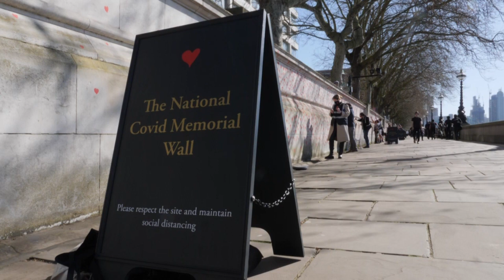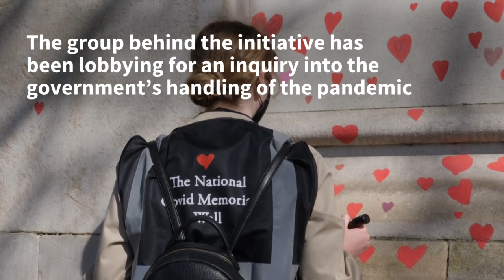Londoners paint mural of 150,000 hearts to remember Covid victims | AFP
A campaign group for bereaved families draws almost 150,000 hearts on a wall opposite Britain’s Houses of Parliament as a memorial to victims of the Covid-19 pandemic. The group Covid-19 Bereaved Families For Justice UK, which organised the event, has called for a public inquiry into the government’s handling of the pandemic. Labour leader Keir Starmer also came to see the hearts and said it was a "close reminder to all of us that we must express our voices on behalf of those who have lost someone.".